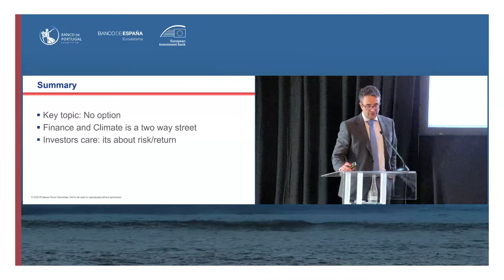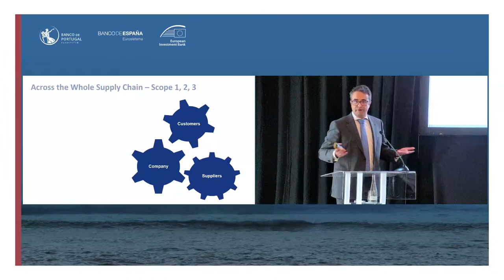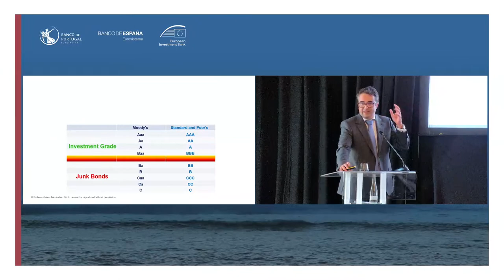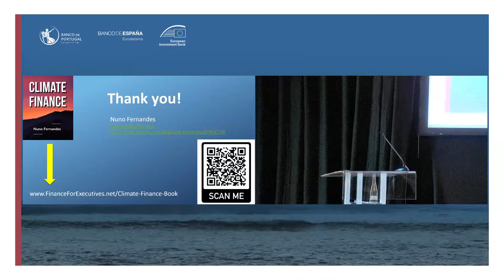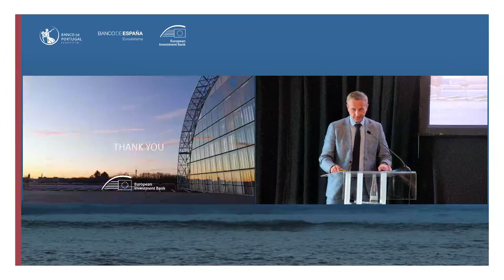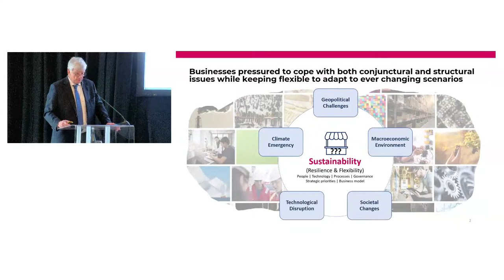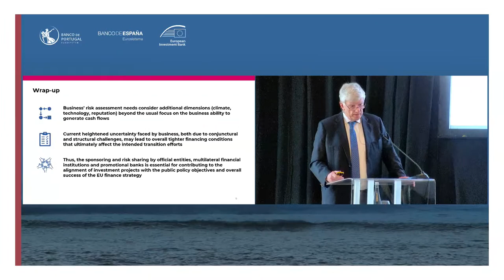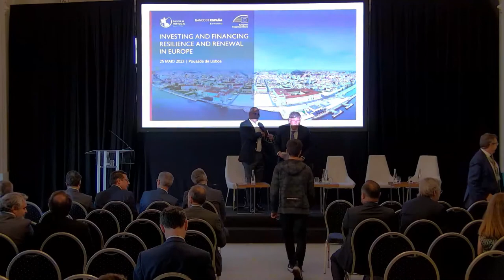Conference "Investing and financing resilience and renewal in Europe"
The Banco de Portugal, the Banco de España and the European Investment Bank organise a conference on "Investing and financing resilience and renewal in Europe" on 25 May 2023.

The conference will focus on investment needs and priorities for Portugal and Spain and on what it takes to use the economic recovery as a springboard for change and transition to a more digital and greener economy. It brings together a group of economists, policymakers, as well as representatives from financial institutions and the business community.

After the opening remarks Professor Nuno Fernandes will deliver the keynote speech, presenting the challenges and opportunities of the net zero transition and green investment. Then the results of the EIB Investment Survey for Portugal and Spain  will be presented, followed by two  high-level panels. The first will include business leaders from the two countries and will focus on the Finance needs to support resilience, digitalisation and the green transition. The second, a high level policy panel,  will bring together the Governor of the Banco de Portugal, Mário Centeno, the Governor of the Banco de España, Pablo Hernández de Cos, and EIB vice-president, Ricardo Mourinho Félix, to discuss the EU policy priorities in the current context.